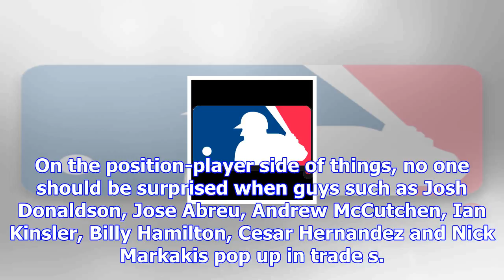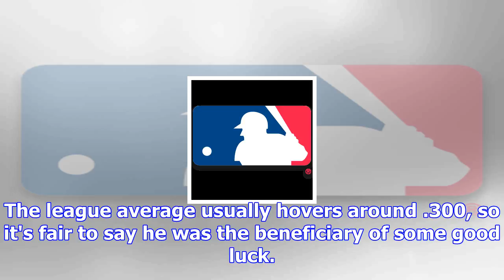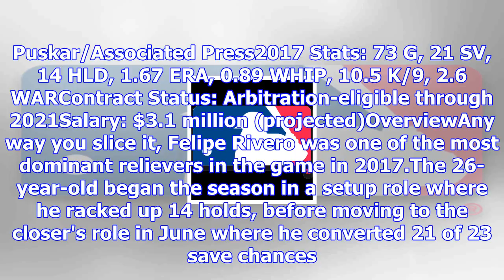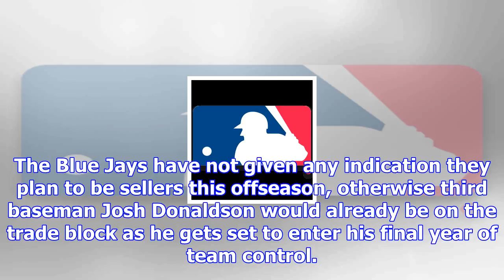Surprising mlb names who could be available in 2017-18 offseason trade frenzy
MLBJoel ReuterFeatured ColumnistNovember 21, 2017Paul Sancya/Associated PressA potential Giancarlo S...